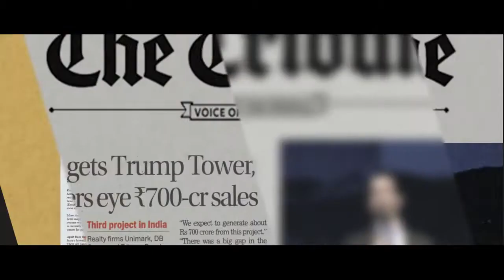Trump Tower I Customer Visit to New York City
Let your personal chauffeur carries you away to an address of global prestige that can be seen . Leave a tranquil distance between you and the rest of the world.
Donald Trump has a large business of real estate in India.Trump towers and is the most expensive one. A flat in luxurious Trump towers cost around 3.90 Crore.
Introducing the iconic 'Trump Tower', now in Kolkata.

A project by Unimark Group, RDB Finances & Tribeca.

Hurry it’s Now or Never, prices start from only 3.90 Crore Onwords